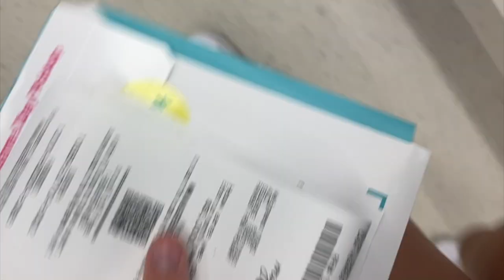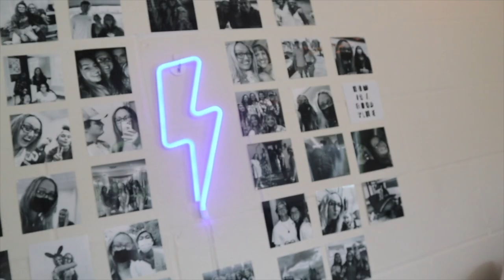SOPHOMORE YEAR MOVE IN VLOG (Curry College)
Happy move in day!